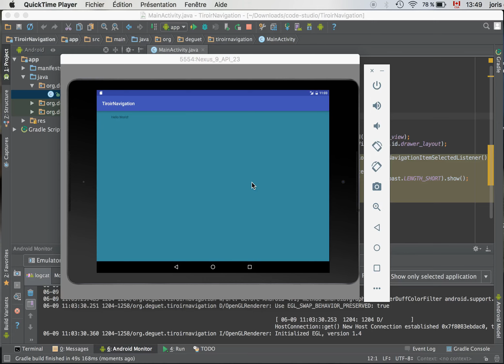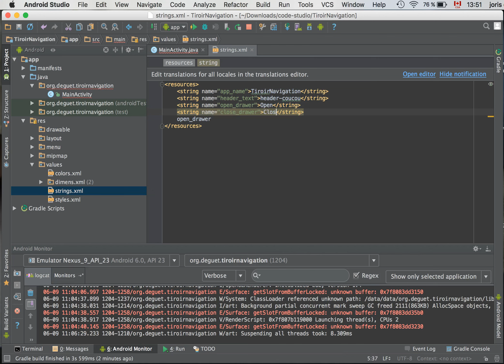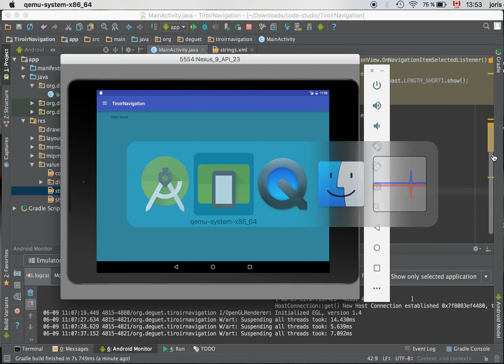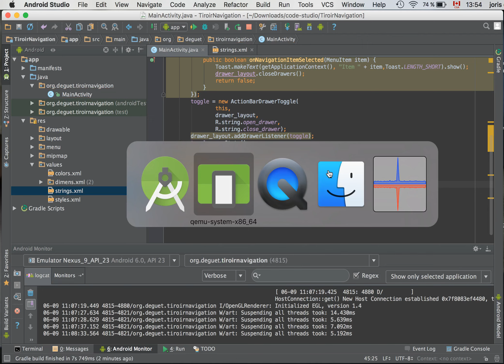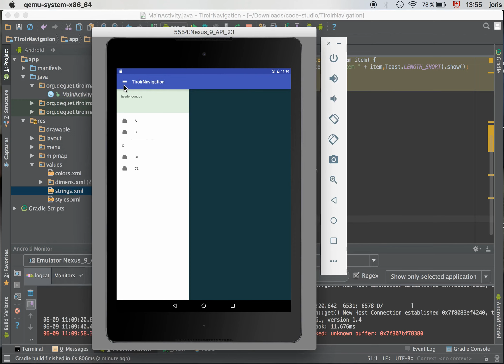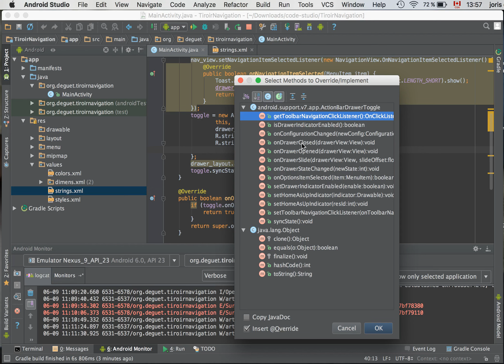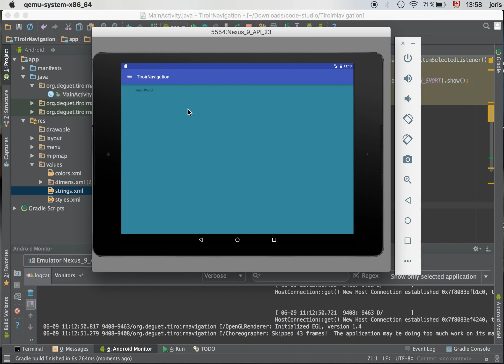Drawer / tiroir de navigation 2/3 : hamburger et intégration avec l'ActionBar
Suite de la video 1
Ajout d'un icône de tiroir (hamburger)
Intégration du ActionBarDrawerToggle pour relier la barre d'actions et le tiroir